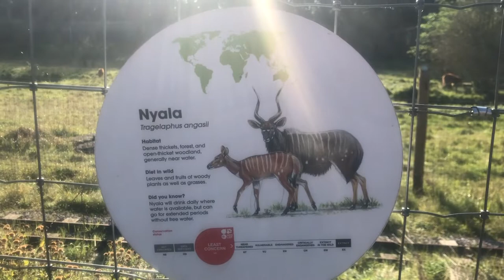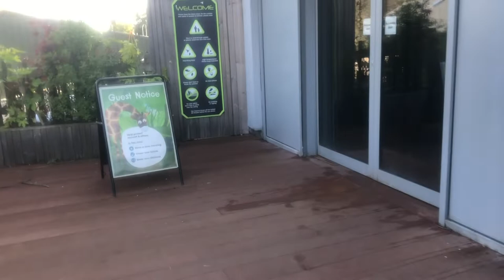Visit Marwell Zoo with me! UK Zoo Trip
Come along on my UK zoo trip adventure to Marwell Zoo!  See everything from penguins to their amazing Tropical House!

0:00 Introduction
0:14 Penguins
0:52 Nyala
1:05 Greater Flamingos & Pygmy Hippo
1:47 Giraffe
2:39 Meerkats
4:56 Yellow Mongoose
5:52 Zebra
6:26 Tropical House at Marwell Zoo
7:45 Sclater's Crowned Pigeon
8:40 Sloth
9:02 Sun Beetle
9:15 Leaf Cutter Ants & Utila Spiny-tailed Iguana
9:49 Crocodile Monitor

Channel Art by Laura Jane Cuppage Art